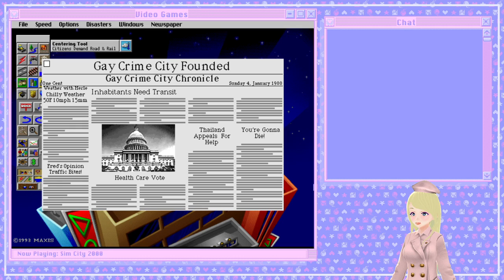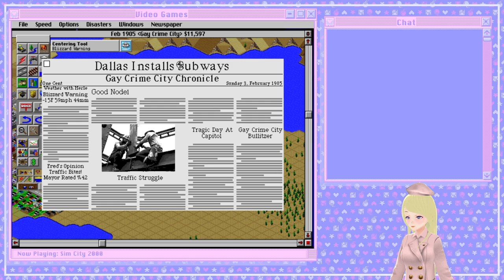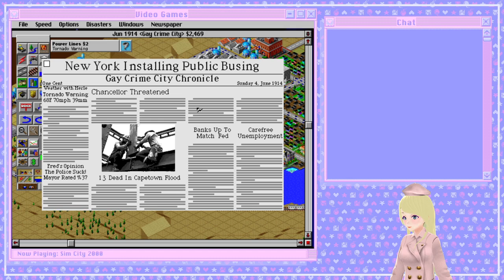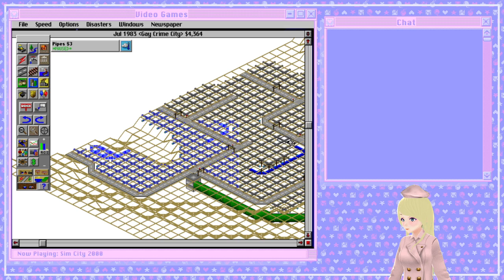11/30/2020 [Sim City 2000] welcome to gay crime city im the mayor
Building Gay Crime City and watching it be destroyed in a nuclear meltdown -- Watch live